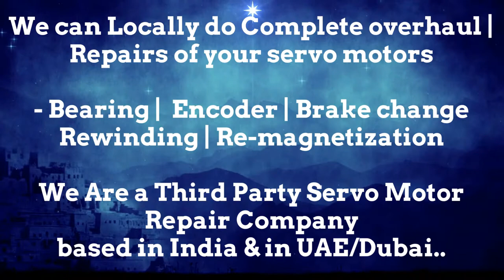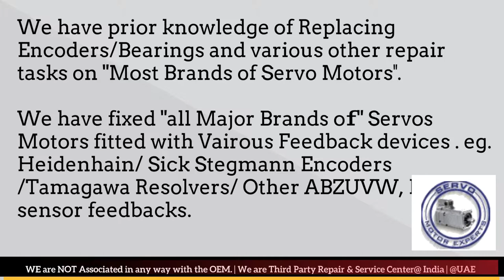GILDEMEISTER Servo how to check servo motor encoder, servo motor brake problem, CNC Machine Motor